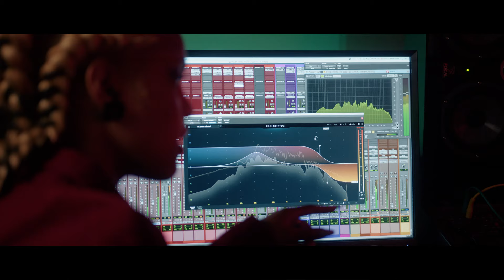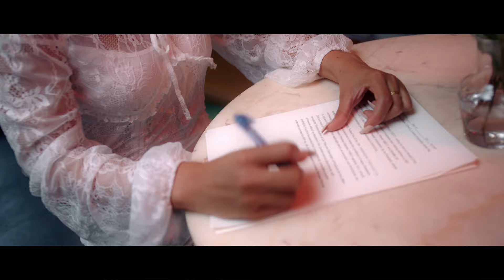Music Video shot in 6K BRAW | Alejandra Tabita - Na Ma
We shot this music video using the Blackmagic Cinema Pocket Camera 6K Pro. Everything was filmed in 6K BRAW 1:8 codec. Downscaled to 4K in post.

Main actor - Stian Prit Singh Gahlla
Label manager - Facundo Marino
Music producer - Daniel Hesby Hansen

Crew:
Producer & Director- Anders Øvergaard
Cinematographer - Mathias Lien
1.st AD - Kim Groustra
Production assistants - Juni Marie Benjaminsen, Kyle Simukka and Andres Eide
Gaffer - Daniel Yul Kim
BTS -  Morten Rustad
Makeup - Dina Mascolo